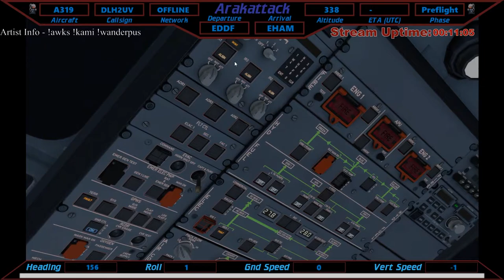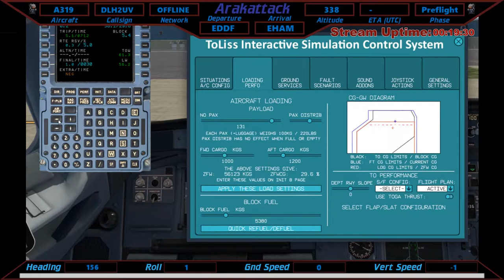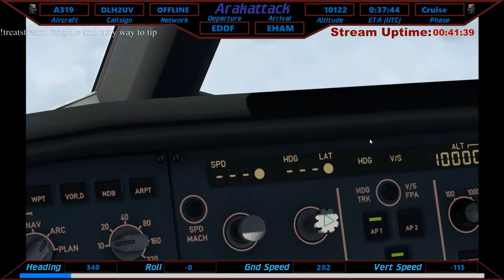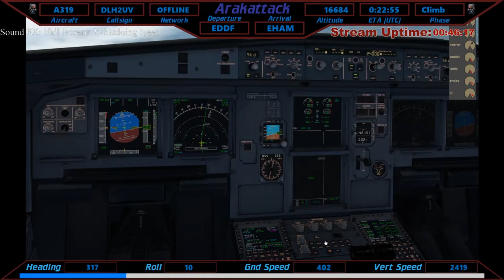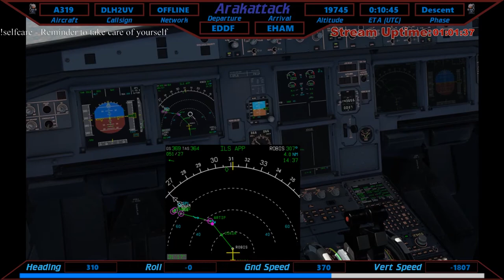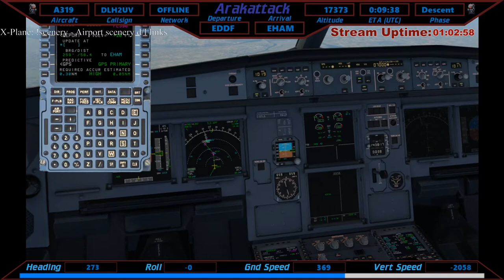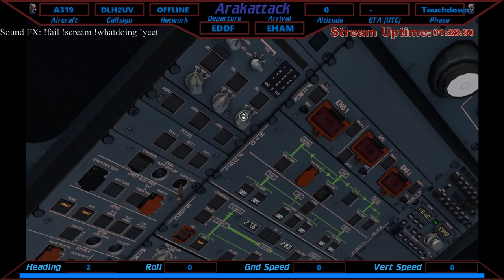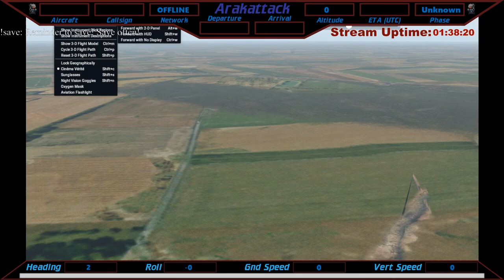XP11.41 | Frankfurt (EDDF) - Amsterdam Schipol (EHAM) | ToLiss A319 | MFS COMPARISON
Default Scenery